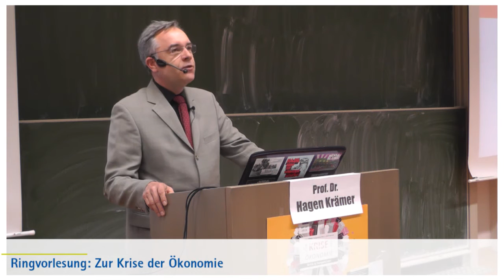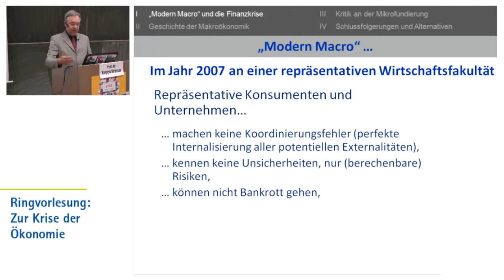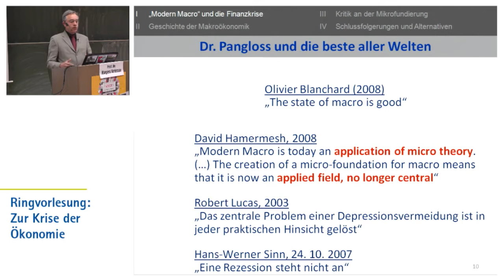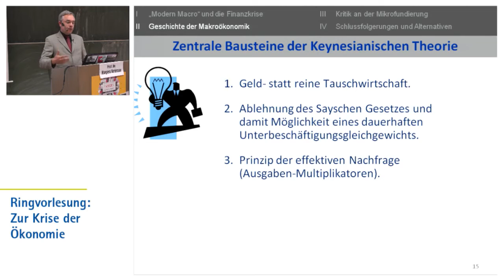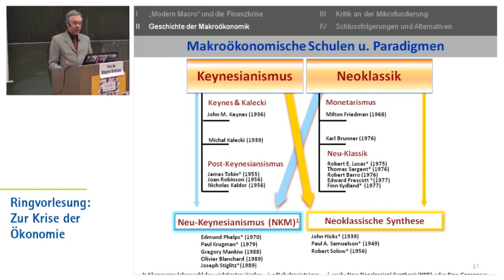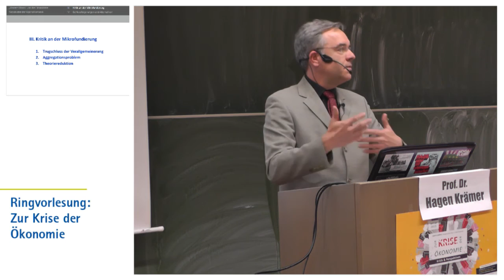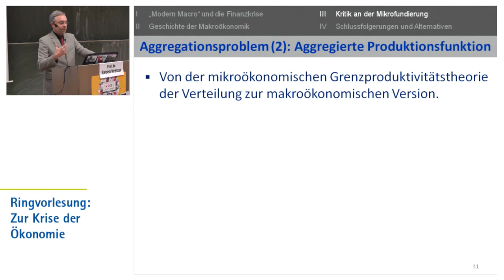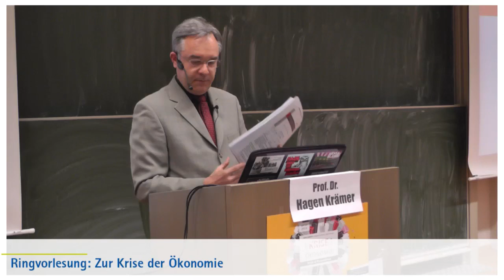Von John Maynard Keynes zu "Modern Macro" (Hagen Krämer) [Ringvorlesung Zur Krise der Ökonomie]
Vortrag am 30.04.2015 auf dem Conti-Campus Hannover
Veranstalter Plurale Ökonomik Hannover